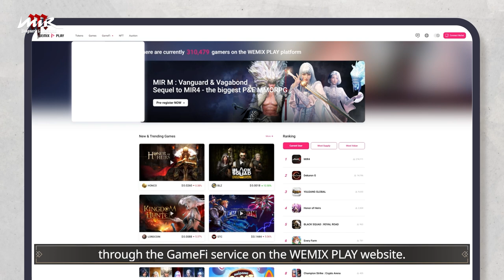[MIR M] Episode 1. DRONE, the Cornerstone of MIR M Tokenomics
In this video, we will be taking a look at DRONE - the base of MIR M tokenomics.